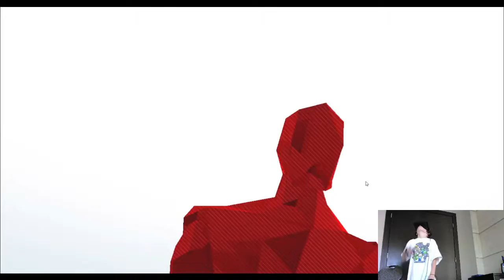I've Mentaly Died In VR